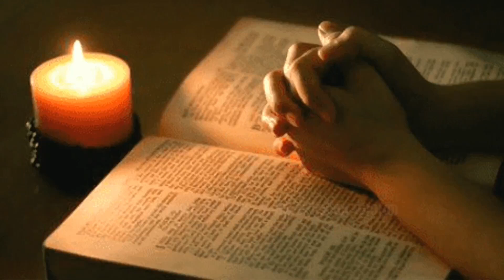എന്തുകൊണ്ട് നാം അകലുന്നു...Why are we drifting apart...#